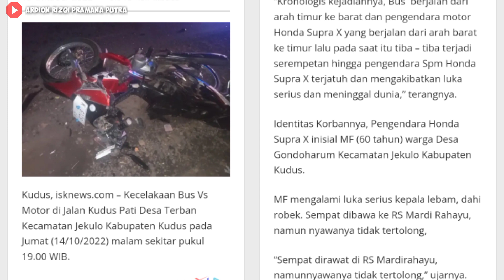Datang Kejutan Dari Malang, Po. Haryanto 153 Ganti Bangku Mewah | Kondisi 162 & Patas 02 Habis Laka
Datang Kejutan Dari Malang, Po. Haryanto 153 Ganti Bangku Rimba Kencana Mewah | Kondisi 162 Blue Sky & Patas 02 Habis Laka Pulang Garasi Siap Repair
Update terbaru garasi Po. Haryanto, kejutan datang dari Malang buat armada terbaru Adiputro Po. Haryanto 153 Al Kunt - Il Pinturichio (Jetbus 3+ MHD - Mercedes-Benz OH 1626 Air Suspension) dapat ganti seat baru Rimba Kencana Spek Khusus Busa Super setelah sebelumnya memakai seat dari HR 014 Gosti
Nah nickname Il Pinthurichio yang sebelumnya ada di HR 009 anak mbarep Mas Wahid Pesona Transport Service 01 sekarang muncul kembali di HR 153
Ada juga Patas 02 Ex Kiswah (Jetbus 2+ HDD MJPM - Mercedes-Benz OH 1526 Leaf Spring) yang habis laka disundul Truk di Daerah Tenggeles, Mejobo, Kudus bagian body belakang rusak langsung pulang garasi buat repair
Ada juga HR 162 Blue Sky team Bojonegoro Bogor (Jetbus 3+ HDD - Hino R260 Air Suspension) yang terlibat laka di daerah Terban, Jekulo, Kudus bagian body depan lecet sekarang armadanya masih berada di Lap Uji SIM Polres Kudus
Untuk mengetahui update unit yang sedang direpair dan unit yang mau direborn / peremajaan yuk lanjut nonton videonya sampai akhir ya😁😁😁